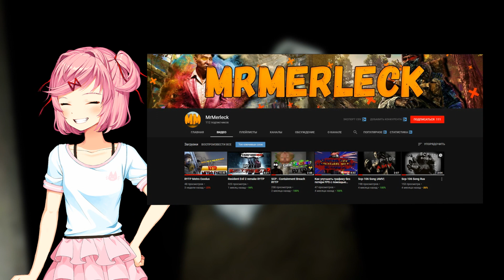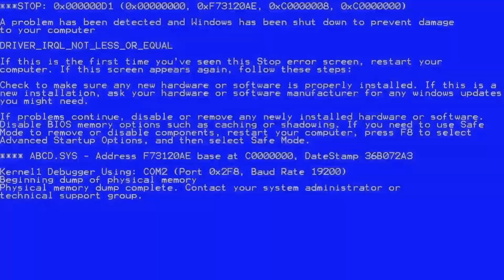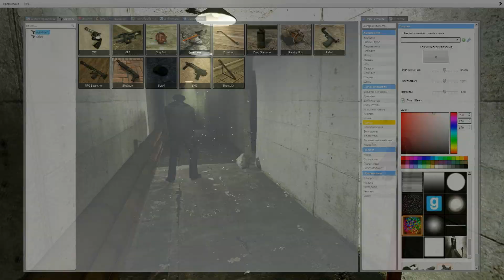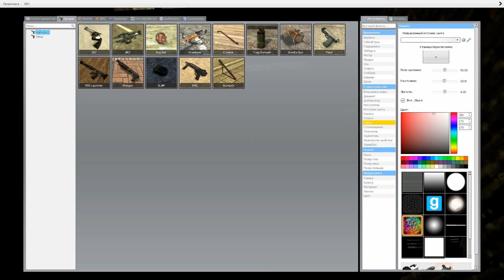ОПАСНЫЕ МУСАРИКИ - Garry's Mod №3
Кто хочет купить Пиар то пишите мне в Вк
Всем привет с вами MrMiha! На моём канале вы найдёте множество прохождений и обзоров игр и симуляторов,  а так же игры онлайн!
Стой,погоди не уходи с моего канала,я уверен что ты найдешь для себя много интересного тут,просто посмотри мои видео и ты поймешь что мой канал действительно интересен.
Если вам хочеться поднять своё настроение и орнуть контента и юмора,заходите на мой канал,заваривайте чаёчек и наслаждайтесь просмотром моих видео! :)